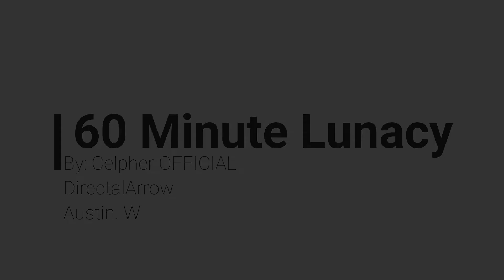(Song Challenge Remastered) - 60 Minute Lunacy (But Cooler)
Okay so basically Me, TMR, and Infernal made 3 different projects and swapped. This was the project file I made so I thought It would be fun to remaster it. or so... I thought.. I also got tired of trying to mix it so I hope it's okay.

Copy and Pasted Desc. because im lazy lolol.

Fun had while composing/arranging: 6/10
Fun had while editing: -1000/10

Kontakt Library: Noire
Kontakt Factory Library: Organ KH GrPrplenum(manual)
Kontakt Factory Library: Harpsichord
SSD5: Deluxe Rock 01
Kontakt Library: Shreddage 3 Jupiter
Kontakt Library: Scarbee Rickenbacker Bass
Kontakt Library: Nucleus: 16 Violins
Serum: epic sound I made
3xosc: epic sound I made x2
Kontakt Library: Nucleus: Choir Full Ens
Ivy League Clare Solo
Kontakt Library: Stradivari Violin

One again too lazy to list effect VSTs ¯\_(ツ)_/¯

Flower When?